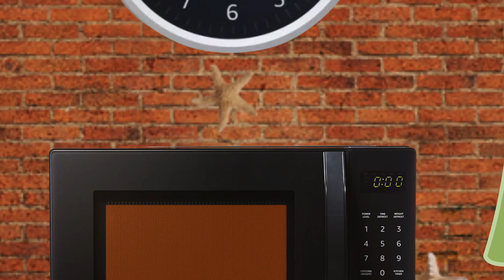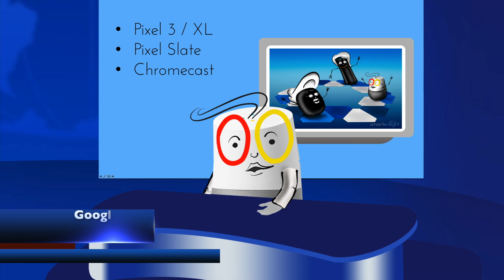AI-News - Episode 9: Alexa Everywhere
Artificial Intelligence at your smart home,
presented by Siri, Alexa, and Google =)

The Headlines:
- Alexa Everywhere - 0:47
- Google Home Hub coming! - 5:05
- Smart Speaker Market Update! - 5:45
- No Jail for Apple Teenage Hacker! - 7:26
- Highlights from Capitol Hill - 7:47

CCs fixed! =)